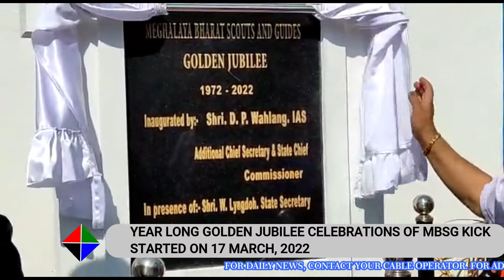YEAR LONG GOLDEN JUBILEE CELEBRATIONS OF MBSG KICK STARTED ON 17 MARCH, 2022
The Meghalaya Bharat Scouts and Guides year - long Golden Jubilee Celebration (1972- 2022) had commenced on 17 March,  2022 at the state Headquarters in Shillong.  Additional Chief Secretary and State Chief Commissioner MBSG, Donald P Wahlang graced the occasion as the Chief Guest.